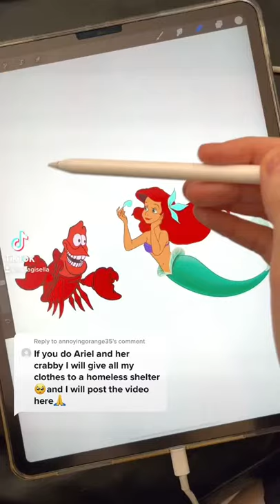Funniest Art TikToks: Ariel as *** 👀 | JULIA GISELLA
Hi guys, I am also on other social posting art tutorial, tips and other stuff :P